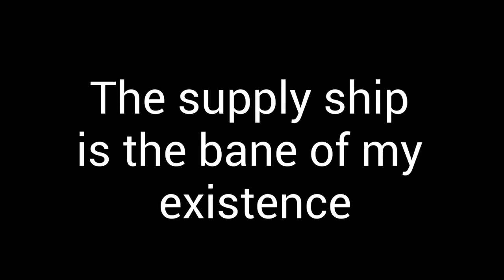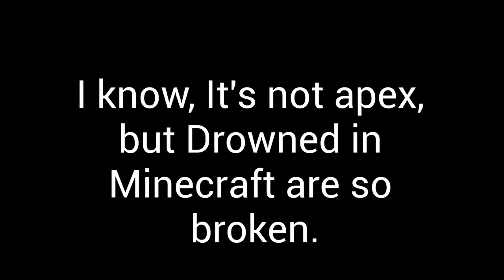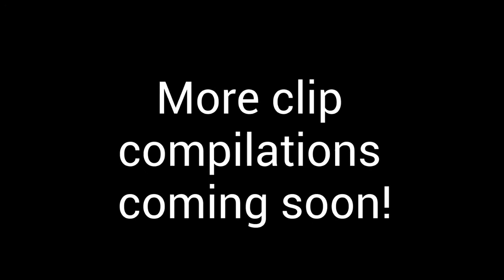Apex Legends Clip Compilation #7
This is the first clip compilation posted after the reposting of my original ones. hope this one is just as good!